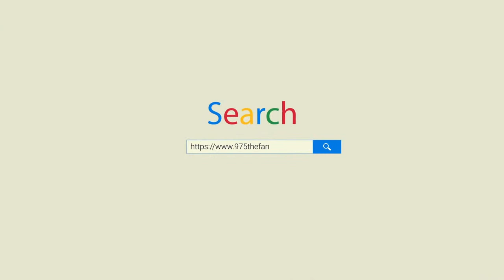The Anthony Gargano Show on 97.5 The Fanatic 10/20/2022